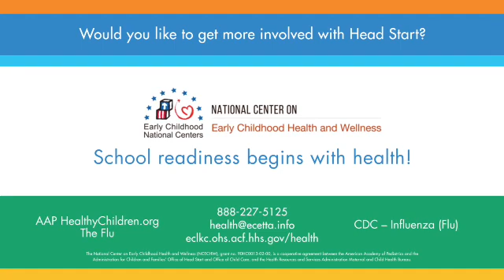Why It's Important to Get an Influenza Vaccine Every Year | American Academy of Pediatrics (AAP)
The influenza vaccine is recommended for everyone 6 months of age and older every year. Early care and education staff can use this video to learn about talking to families about the importance of getting an influenza vaccination each year. Understand why getting a vaccination not only protects you from influenza, but it protects your loved ones and those closest to you.

The National Center on Early Childhood Health and Wellness (NCECHW), is a cooperative agreement between the American Academy of Pediatrics and the Administration for Children and Families’ Office of Head Start and Office of Child Care, and the Health Resources and Services Administration Maternal and Child Health Bureau.